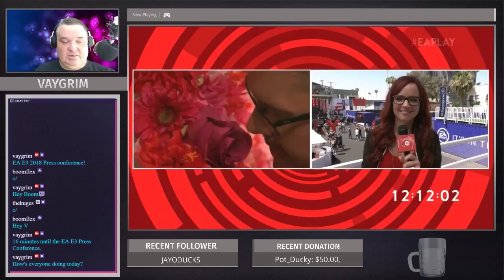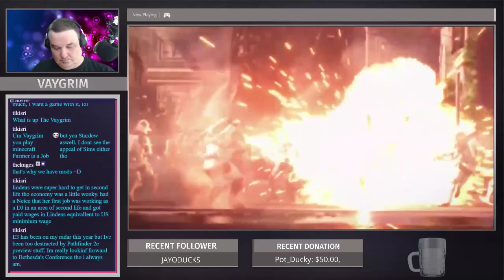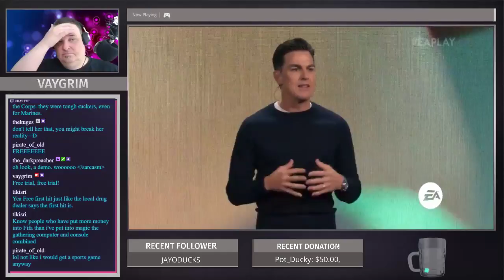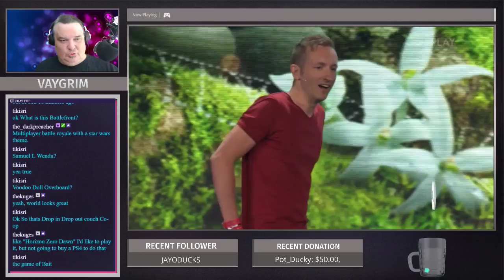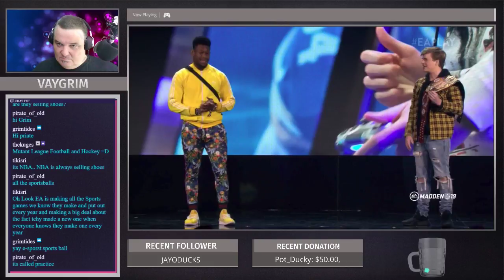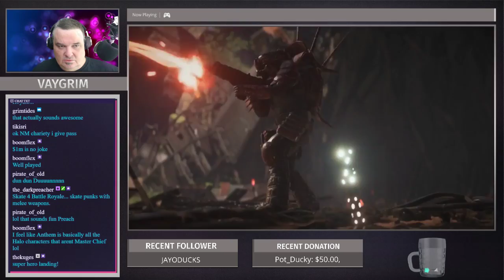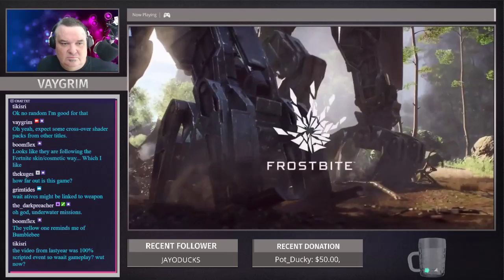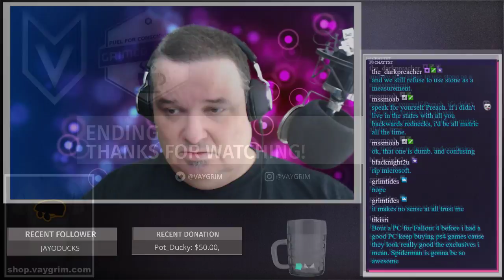EA Press Conference @E3 2018